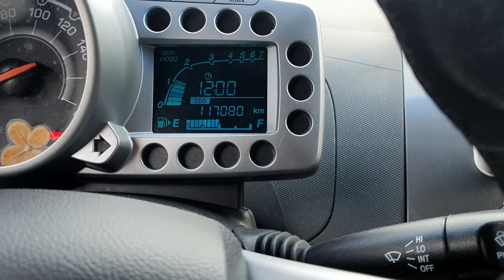자동차 방전되서 2만원짜리 점프 스타터로 시동 걸어봤습니다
자동차 배터리 방전되서 2만원짜리 점프 스타터로 시동 걸어봤습니다